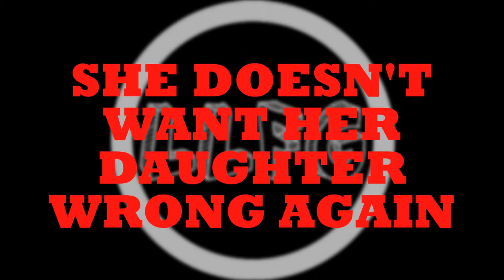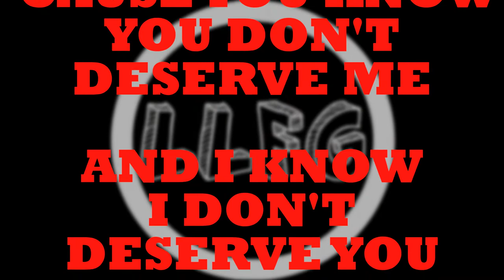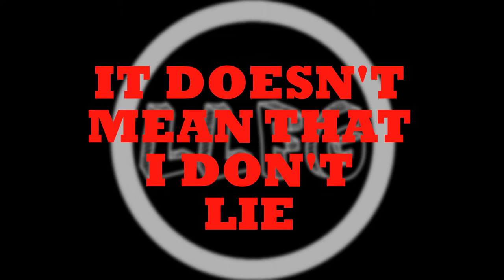Like Looking For Gold - Back Into My Life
Back Into My Life
Second track from Chapter 1
BIO